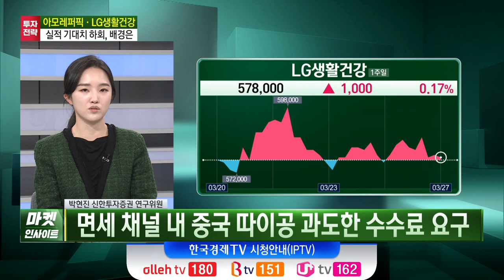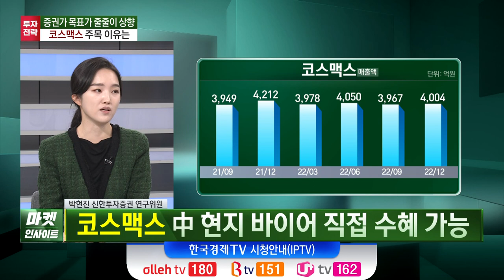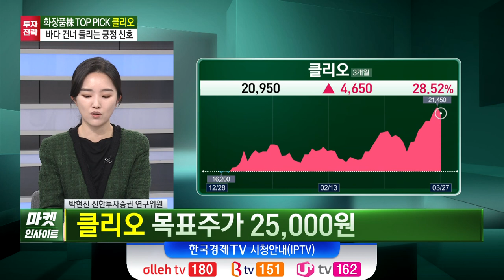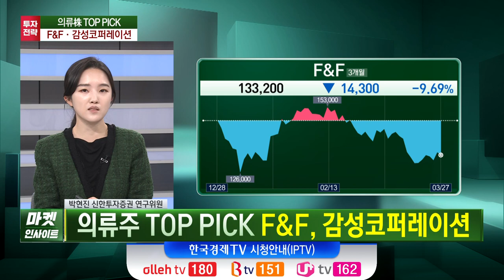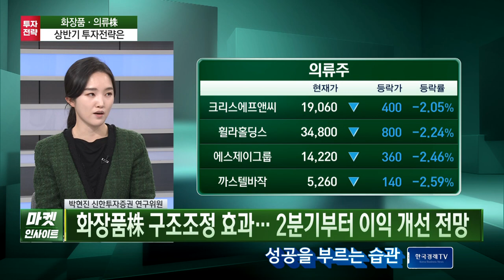증권가 주목하는 화장품株…성장 매력 돋는 의류株 분석 (박현진) /증시 인사이트 / 한국경제TV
○박현진 (신한투자증권 연구원)
○오형규 앵커